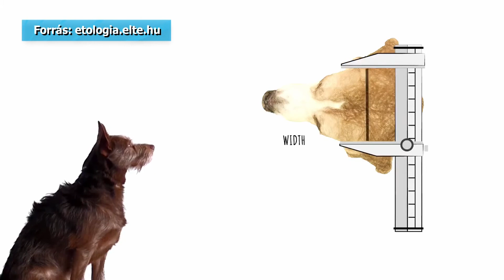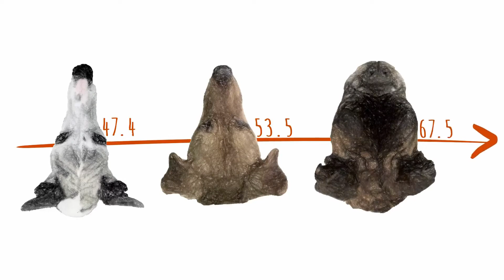Zöldközelben: A kutyák és a szemkontaktusra való hajlam (2021.05.10.)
A szemkontaktusnak alapvető szerepe van az emberi kommunikációban és kapcsolatokban. Amikor beszélgetés során egymás szemébe nézünk, jelezzük, hogy figyelünk egymásra. „Szemezni" azonban nemcsak emberekkel, de négylábú társainkkal is szoktunk. Az ELTE etológusainak új kutatása szerint a rövid orrú, együttműködő, fiatal és játékos kutyák néznek legszívesebben az ember szemébe.